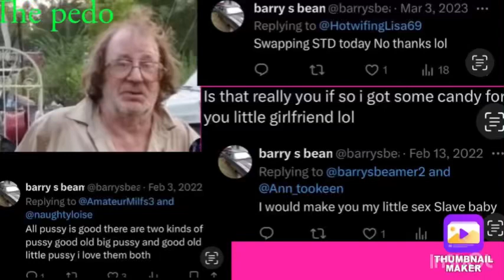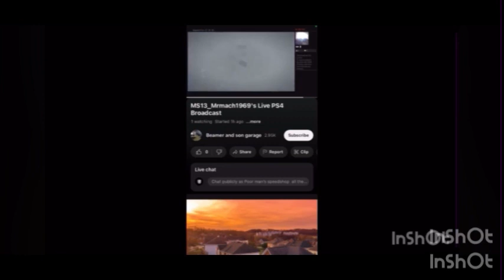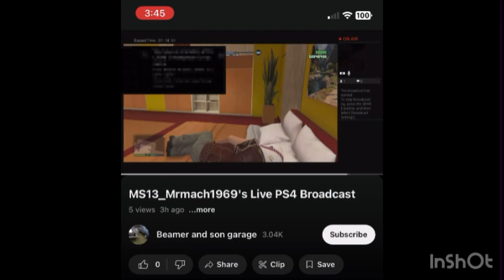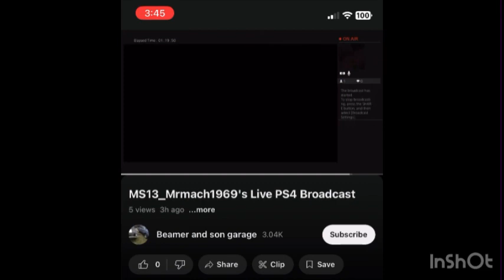Beamer and sons garage where is the video I got death threats from my cousin that’s is slander🤡